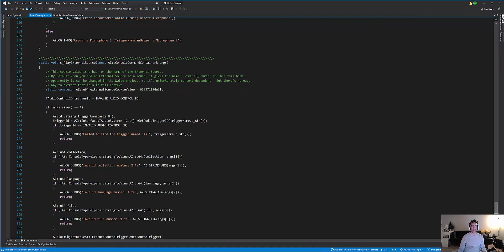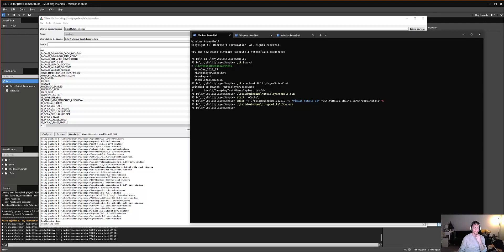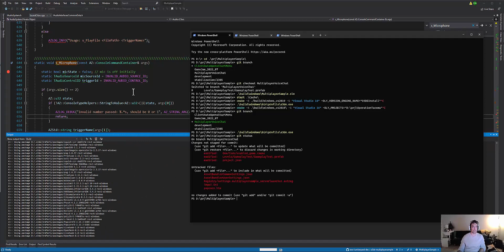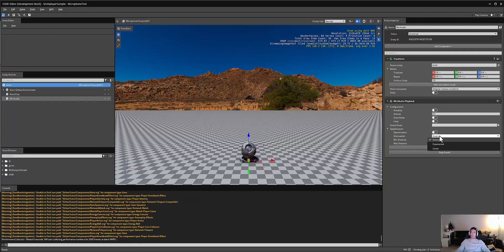Game Dev Everyday Day 110: MiniAudio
The WWISE audio app didn't allow me to switch versions so I decided to look into a light weight audio solution using AMZN-Olex's gem implementation of MiniAudio. It was simple to play back a sound fx in seconds. The API also looks simple for collecting and playing back microphone data which I will try next.